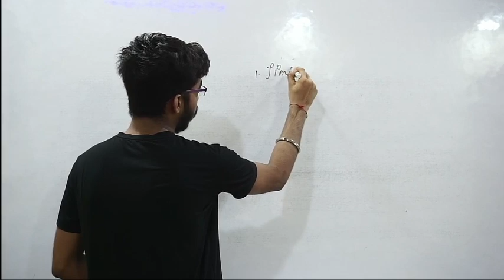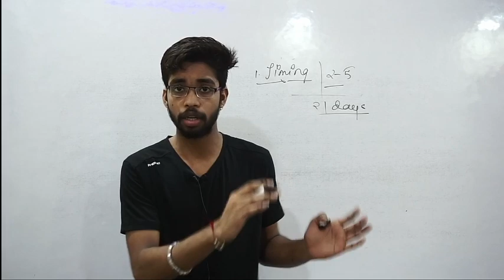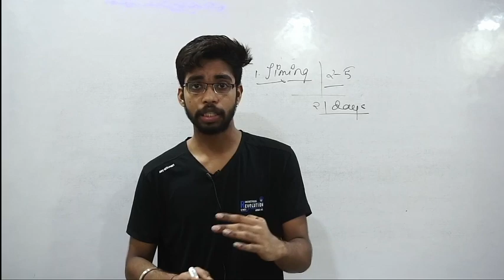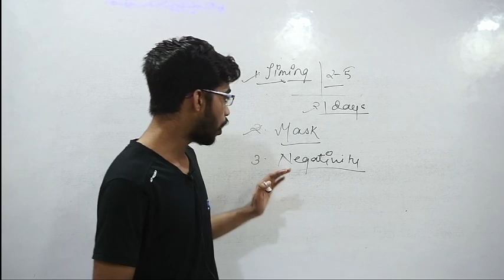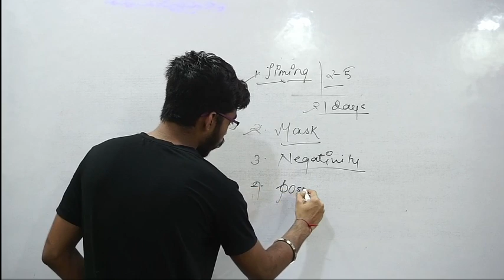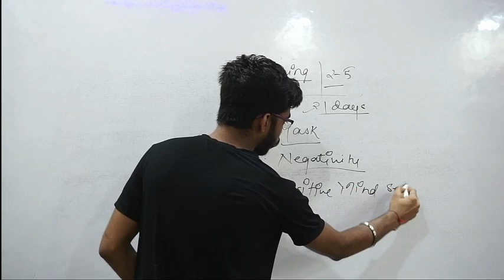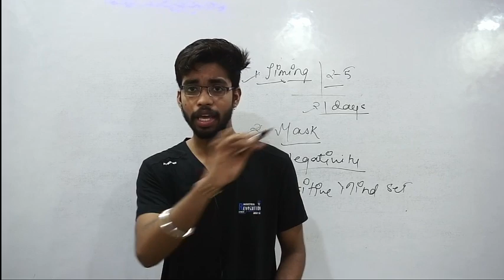What should be Mentality at this Critical Time?? |Important Tips 🔥🔥 - Neet2020 NTA Neet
Hello everyone
In this video we have discussed about 4 tips to crack NEET 2020, how to perfectly utilise last  1 month and studying effieciently .